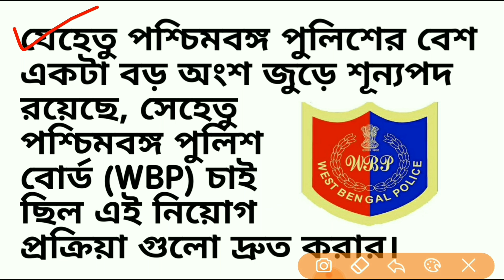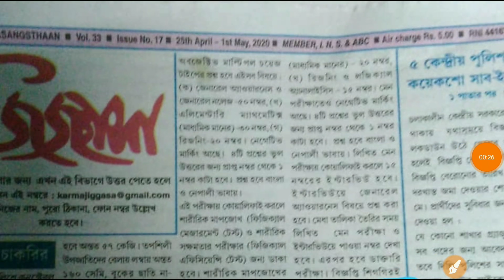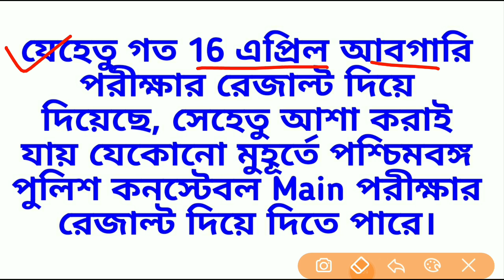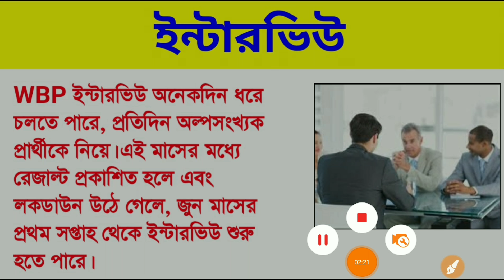WBP Main এর রেজাল্ট এর তারিখ 100% প্রমান সহ | WBP Main Exam Result Date | Chandan Roy Paul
In this session Chandan Roy Paul is going to discuss about WBP Main এর রেজাল্ট এর তারিখ 100% প্রমান সহ | WBP Main Exam Result Date

Unacademy  Subscription Benefits:
1. Learn from your favorite teacher
2. Dedicated DOUBT sessions
3. One Subscription, Unlimited Access
4. Real-time interaction with Teachers
5. You can ask doubts in the live class
6. Download the videos & watch offline